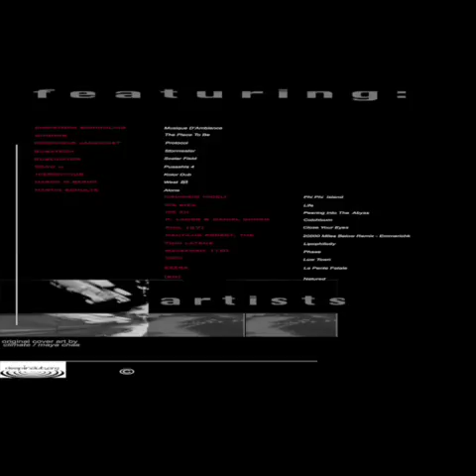Christoph Schindling - Musique D'Ambiance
Deepindub now act as spacechord.

December’s fog is here, and we release last deepindub Various Artists Compilation for this year !!!
Featuring 20 differents artists for 20 differents tracks for a total time of 2 hours and 15 minutes of pure dub techno music !

    “…. Take my hand and go with me through this long journey, to rejoice and enjoy the dub techno music in all its different facets…. this is the right time, spirits materializes and walk by issuing dub techno sound, lightning, fog, forms not defined, hot, cold, sun, moon, we expect many landscapes,
    and if at times it may appear dark….then we’ll find out that behind there’s a big heart that beats ….”
    Maurizio

Please peoples, enjoy this Various Artists Compilation , Dub Techno music for fine taste, 20 music producers and one Graphic Designer has hard worked for you, to give you their best of the best !

Artists coming from all over the world… forces joined by a single bond:Love & Passion !

yours in deepness

Maurizio

Various - Walking Spirits

Label:    Deepindub.org

Catalog#:    [did-026]

Format:    File, MP3, Compilation, 320 kbps

Country:    Italy

Genre:    Electronic

Style:    Dub Techno

Credits:    Artwork By [Cover Design] - Climate - Maya Chae'

Artwork By [Original Images] - Climate - Maya Chae'

Total duration: 2h. 14m. 49s

Tracklisting:

1     Christoph Schindling     Musique D'Ambiance (7:44)

2     Dimomib     The Place To Be (5:56)

3     Dominique Jacquinett     Protocol (5:33)

4     Dubatech     Stormeater (6:35)

5     Dublicator     Scalar Field (5:43)

6     Grad_u     Pusashis 4 (8:34)

7     Hieronymus     Kolor Dub (7:31)

8     Marco M Bern     West 469 (6:54)

9     Martin Schulte     Alone (4:02)

10     Maurizio Miceli     Phi Phi Island (9:03)

11     Mr.Bizz     Life (8:25)

12     Mr Zu     Peering Into The Abyss (7:21)

13     P.Laoss & Daniel Chord     Colchicum (8:25)

14     Phil (37)     Close Your Eyes (7:35)

15     Nautilus Project, The     20000 Miles Below (4:36)
        Remix - Emmerichk

16     Toni Latenz     Lipophilicity (5:28)

17     Waveform (10)     Phase (5:49)

18     Xoki     Low Town (5:10)

19     Zzzzra     La Pente Fatale (6:55)

20     [SD]     Natured (6:35)

Music released with Attribution-Noncommercial-No Derivative Works 2.5 Italy License